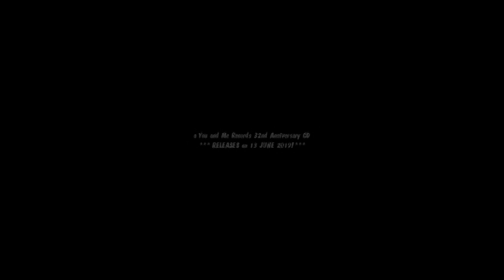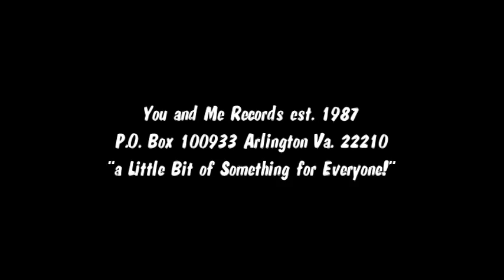Roughshod Records Web Store * "Cockco Doodle Doo!"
This CD is FREE when you purchase our new DVD from our Roughshod Records Web Store!
You and Me Records 32nd Anniversary CD releases 13 June 2019! This 2-song CD Single features Mike Johnson singing "Cockco Doodle Doo!" and "Preposterous!" also written and composed by him. James Adelsberger played the instruments and created the master tracks several years ago. Track #1 had been released on a pre-release album sample in 2014, whereas with Track #2, this is its first release.

That's Mike Johnson in 1972 on his 1969 Kawasaki A7SS Avenger that he bought brand new in Yokosuka, Japan in 1968. He rode it home from San Diego, California on a 6-day journey in the winter of February 1969, battling freezing cold, Arizona snow, and Texas crosswinds, following his discharge from active duty aboard the USS Constellation CVA-64.